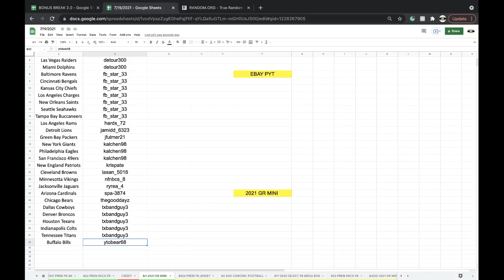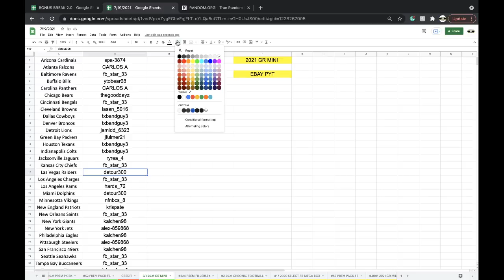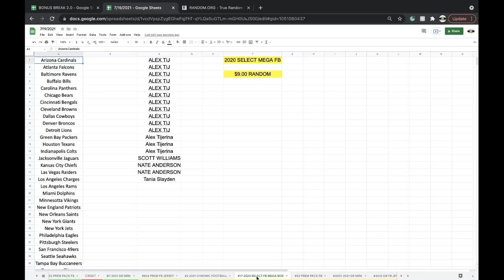EBAY PYT 8/1 | 2021 GOLD RUSH AUTOGRAPHED NFL FOOTBALL MINI HELMET LIVE BOX BREAK